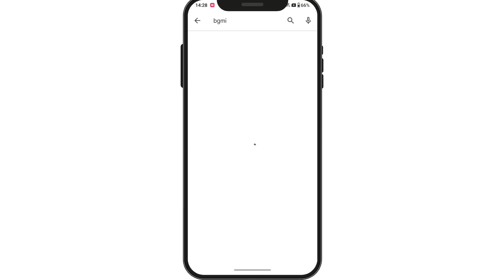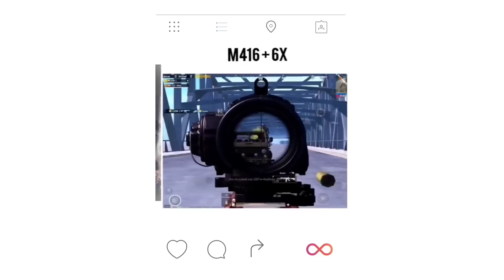🔥How To Get BGMI New Update Easily - 🐉 Dragon Ball Z Update - Legend X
Smile Broskii 🌹🕊🧿